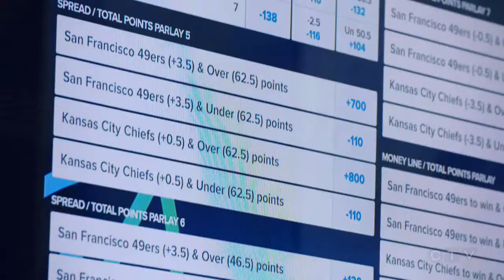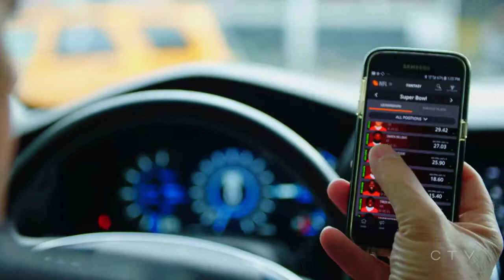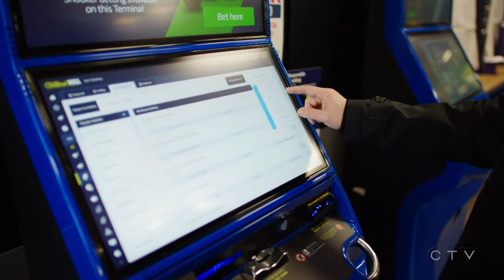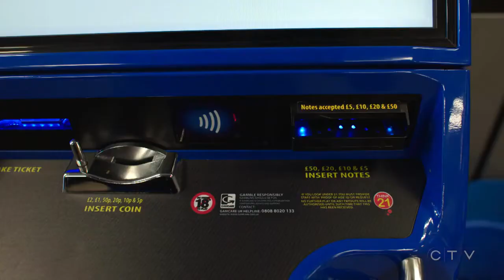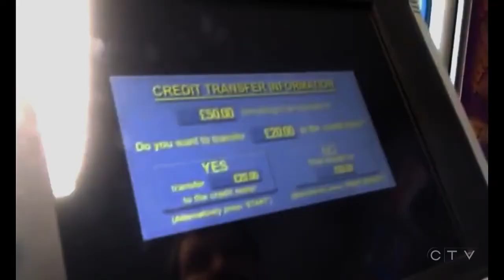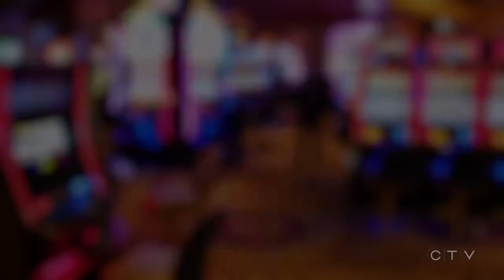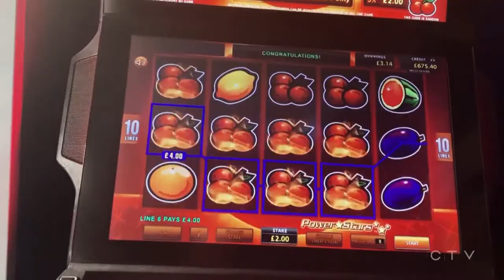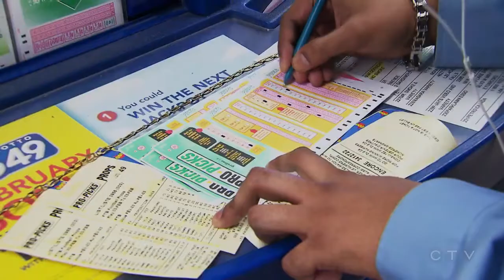Sports betting documentary 2020 - The high stakes of single game sports betting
Sports betting documentary 2020 - The high stakes of single game sports betting | W5 | Hey guys! The NELK Boys and stevewilldoit gamble with bitcoin at NITRO SPORTS - 100% anon casino and poker

The NELK Boys and stevewilldoit gamble with bitcoin at NITRO SPORTS - 100% anon casino and poker